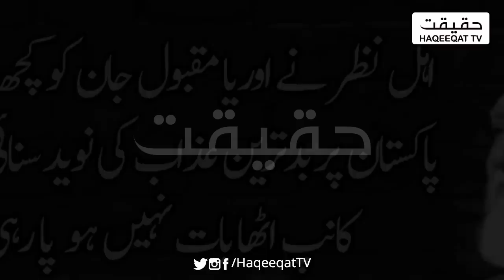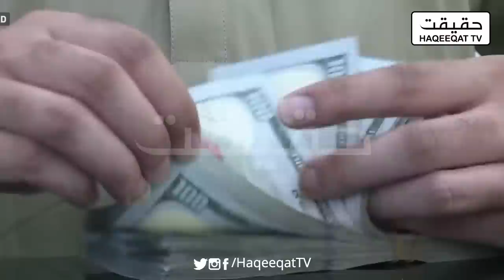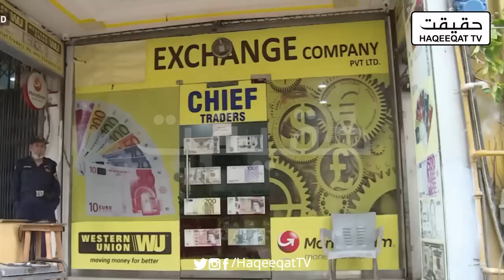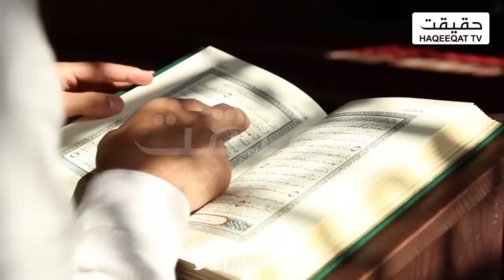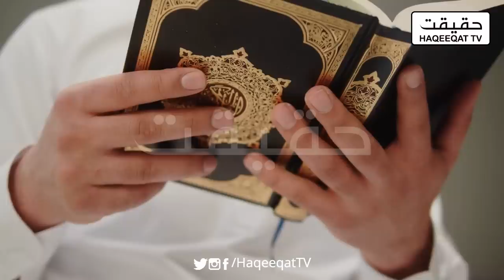Ahle Nazar Gave Time Frame to Orya Maqbool Jan About Pakistan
This is good step for the country as we will be able to pass this situation. Ahl e Nazar is now talking to Orya Maqbool Jan what Pakistani nation has to do to get things done.